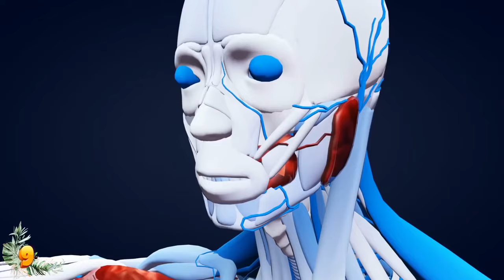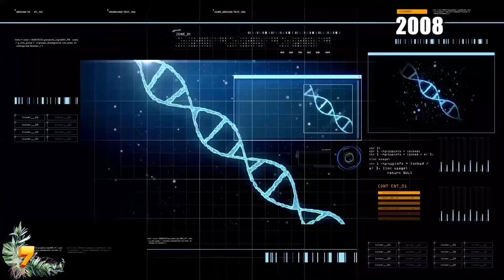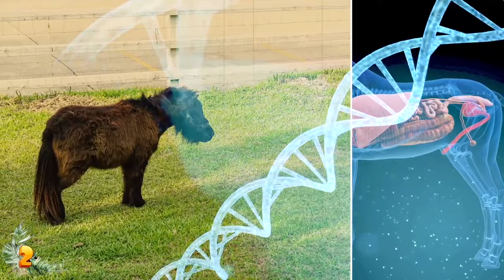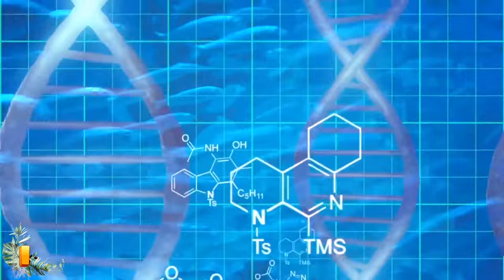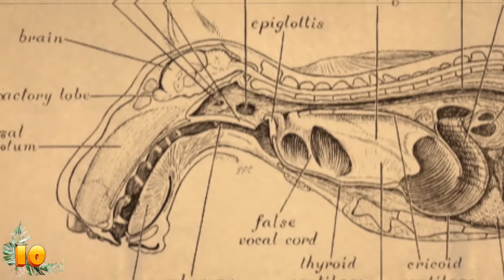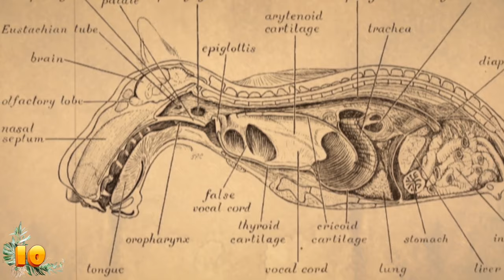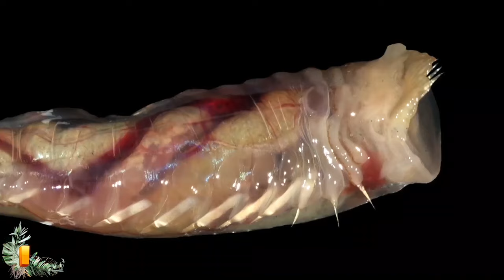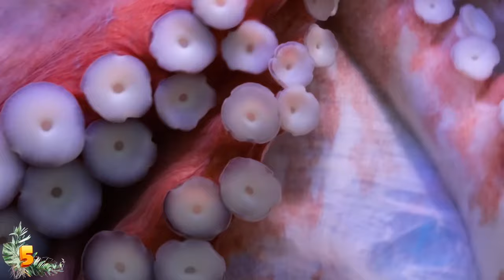The Most Unique Animals In The World